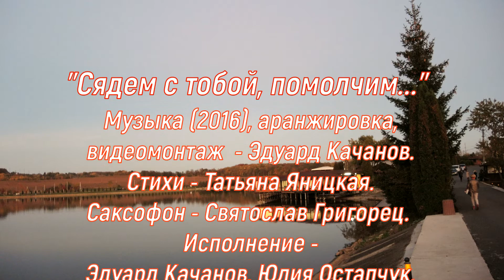"Сядем с тобой, помолчим...". Баллада-размышление в стиле begine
Видео на песню-балладу в стиле бегин. Другие мои авторские работы можно посмотреть на моем канале